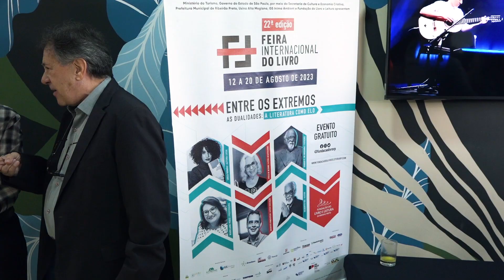Unaerp participa do lançamento da 22ª Feira Internacional do Livro de Ribeirão Preto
No dia 19 de julho foi realizado o lançamento da 22ª Feira Internacional do Livro de Ribeirão Preto no Sesc. A Unaerp fortalece a longa parceria em mais uma edição do evento literário com a participação dos cursos de Arquitetura, Publicidade e Propaganda, Jornalismo, Rádio Unaerp e TV Unaerp. O Concurso Nacional de Projetos Escolares de Incentivo à Leitura - Prof. Electro Bonini, em sua 10ª edição, também retorna durante o evento.